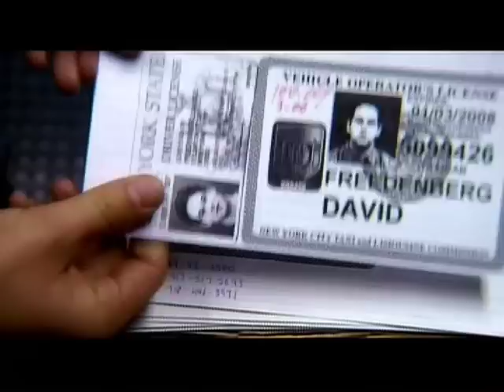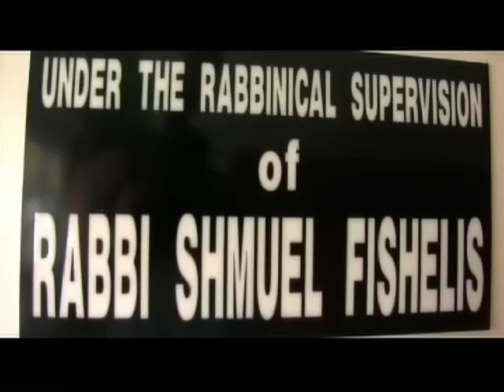Famous Fat Dave Promo